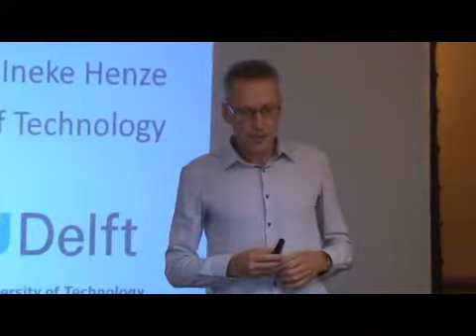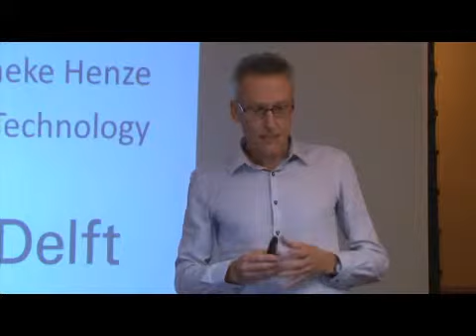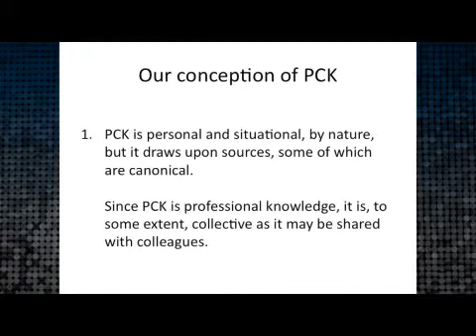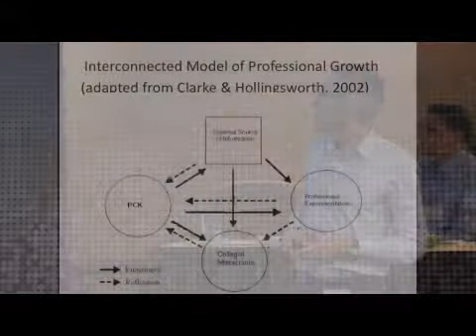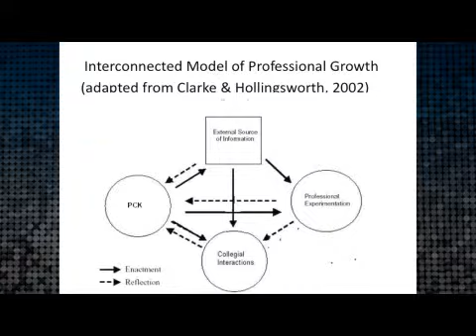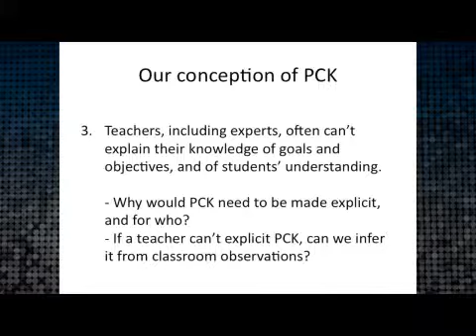PCK Summit: Presentation 3, 3 Jan van Driel